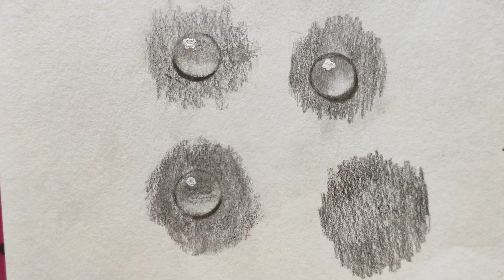how to draw realstic water drop || how to draw rangoli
Hello guys

aap sabhi ko meri taraf se advance me happy new year ki dehro shubhkamnaayein

aaj ham is video me water drop draw karne wale hai agar video achi lage to like kar dena aapke har ek like se hame motivation milta h. or hamari drawing aapko achi lage to channel ko like, comment, share and subscribe kar dena.

2023
2023 drawing
2023 drawing easy